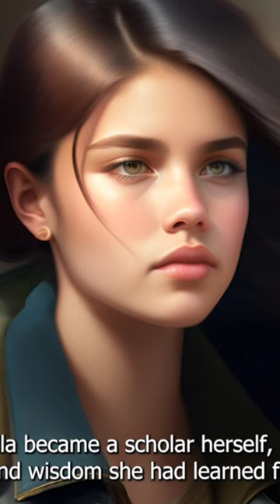The Compassionate Scholar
An Islamic moral story for kids to learn Islamic Values...